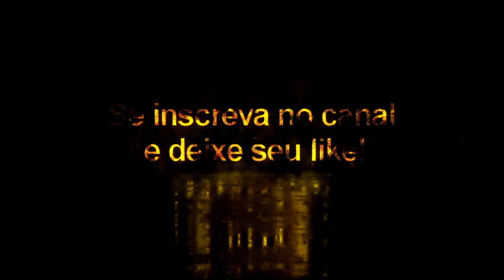Vinícius Júnior Vol: 2 + Tattoo Compatível com todos Patchs - Pes2020/Pes2021